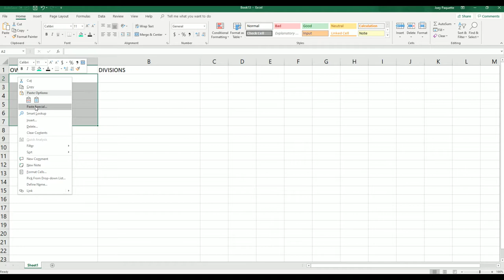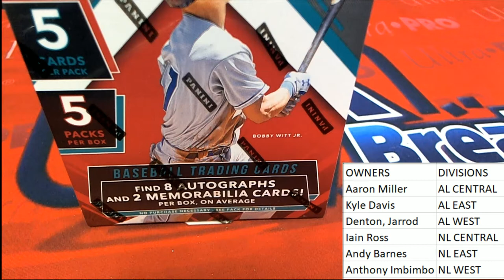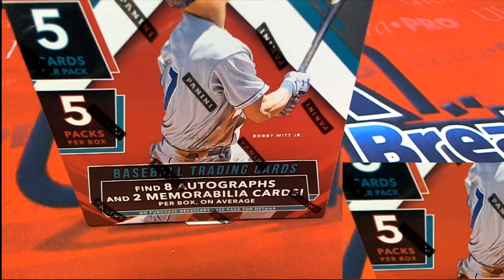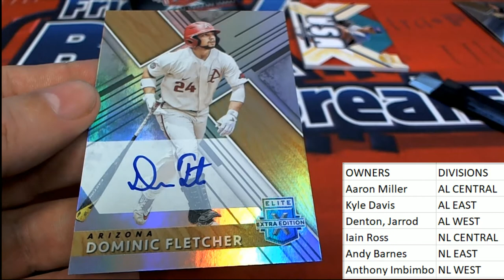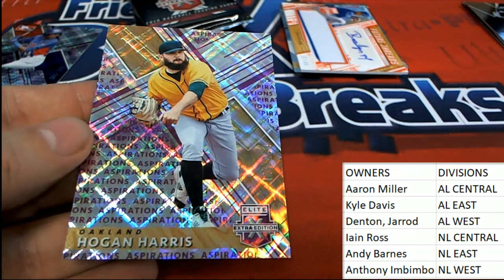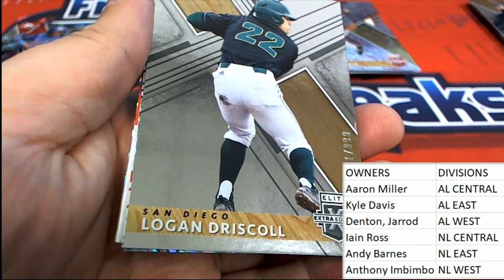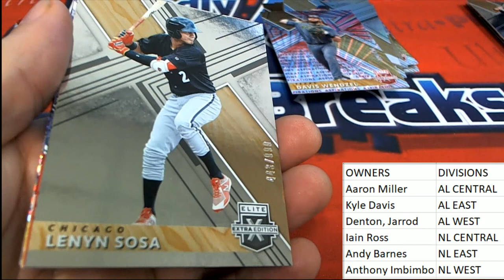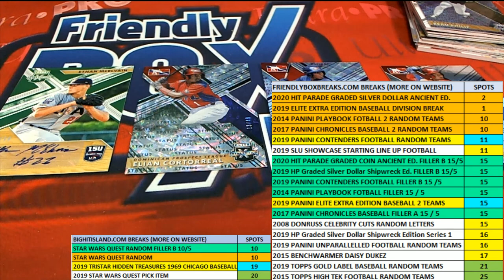2019 Panini Elite Extra Edition Baseball Hobby Box ID 19EXTRAED602